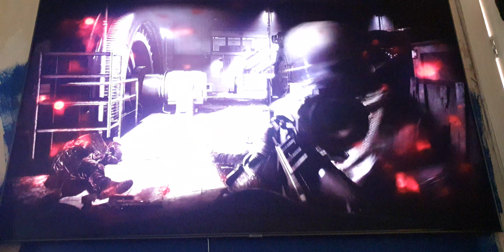COD Modern Warfare - Walk-through Part 12 - PS4 Pro 4K